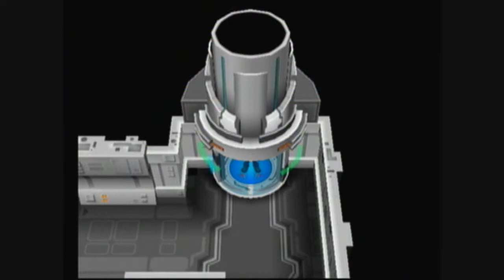Pokémon XD: Gale of Darkness | Episode 9 - The Lab that is a Maze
Hey, everyone! Welcome back to some Gale of Darkness! Hope you guys can enjoy this really well. I apologize ahead of time if I don't upload anytime soon, my birthday is the 24th. That really won't matter to future viewers though. xD

Also, I'm not doing the tab thingamajig anymore. Instead, if you wanna find videos, find them down here below:

Did you like this video? Good. Did you comment? That's great too! That'll make me happy. c: